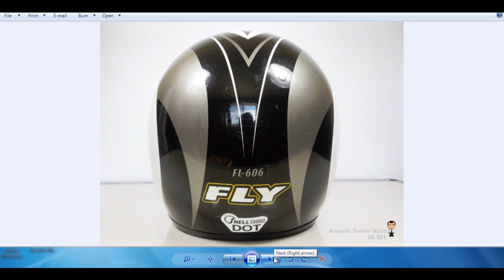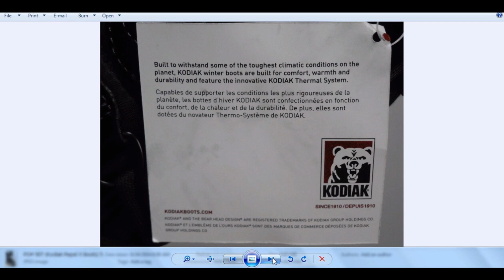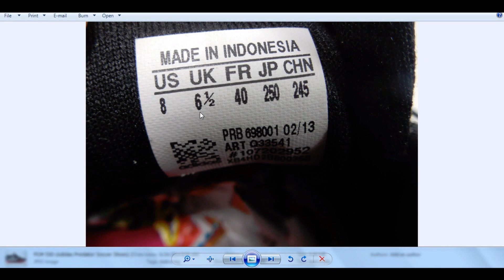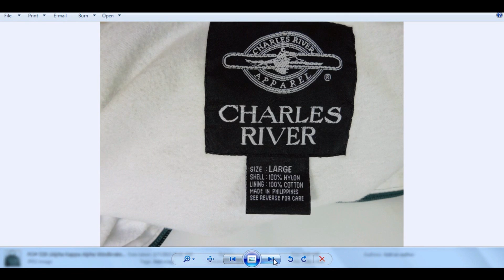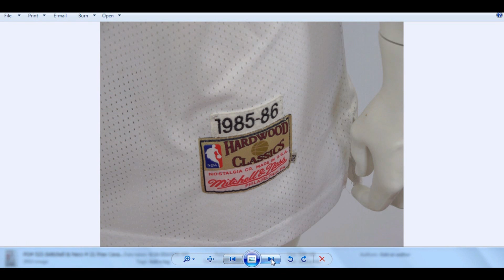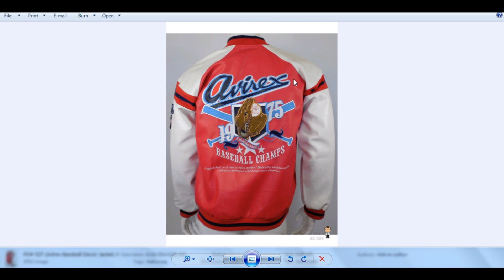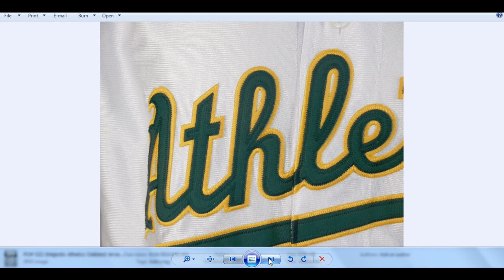Que vender en eBay. [CASH FOR TRASH Episodio # 1] Chamarras de Piel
Los Negocios Rentables por Internet han aumentado y  esta serie de episodios de Cash for Trash serán de mucha ayuda para que puedas Ganar Dinero desde tu casa .